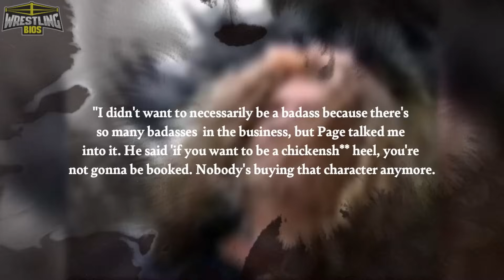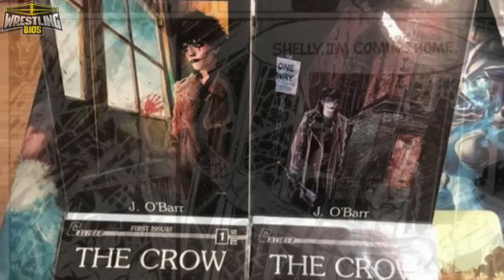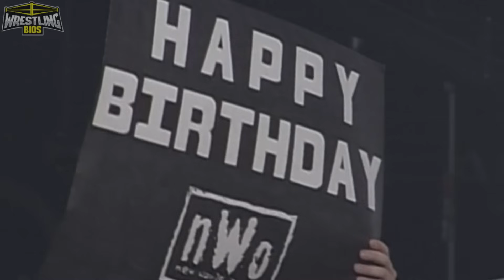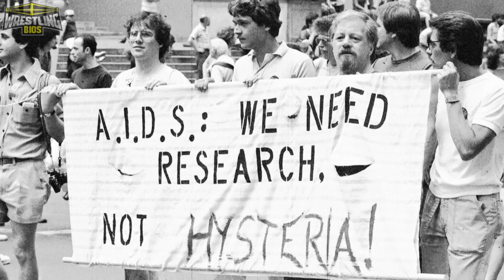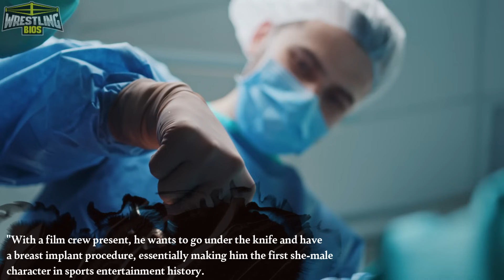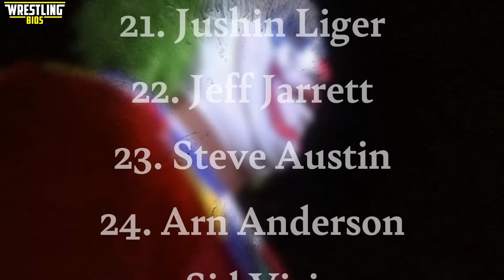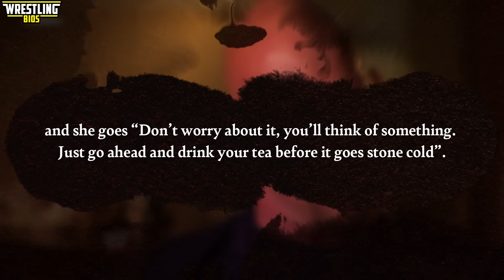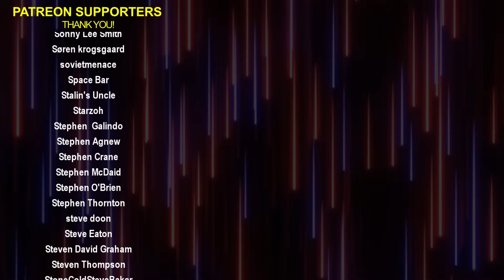Creating A Wrestler - The Complete 1st Season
Creating A Wrestler is a series that deep-dives into characters and gimmicks.

Season 1 features Raven and how the grunge era provided inspiration for the social outcast, the creation of the Sting character and how the character evolved over the years, Goldust and the controversy surrounding the gimmick, the psychological brilliance of Doink, and how Stone Cold Steve Austin initially struggled to come up with a character that resonated with WWE fans worldwide.

00:00 - Raven
19:09 - Sting
38:22 - Goldust
01:09:29 - Doink
01:33:44 - Stone Cold Steve Austin